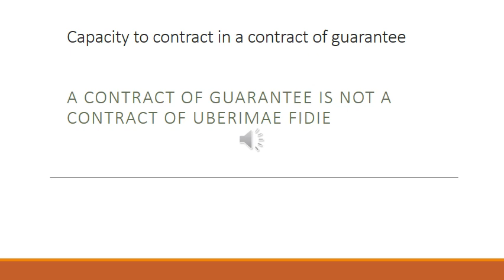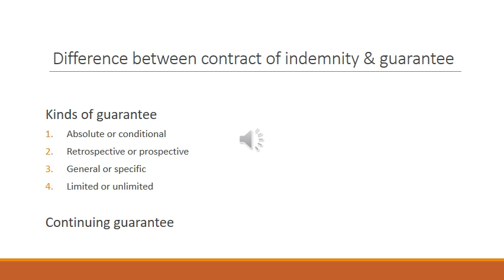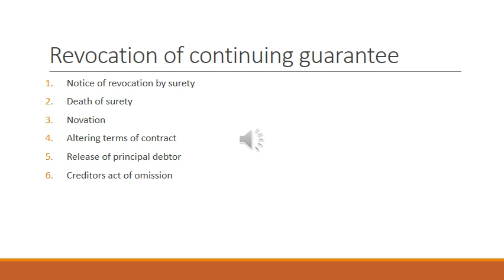Kinds of guarantee video 24 7